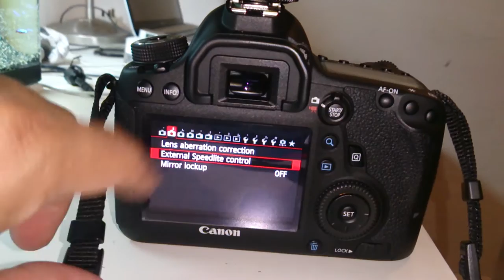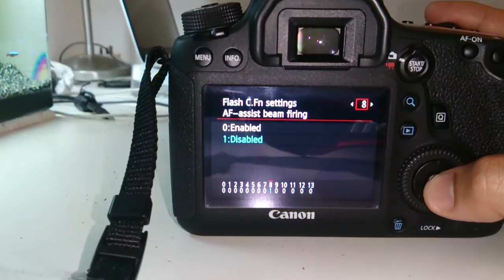How turn off or disable AF-Assist Beam for YN565EX